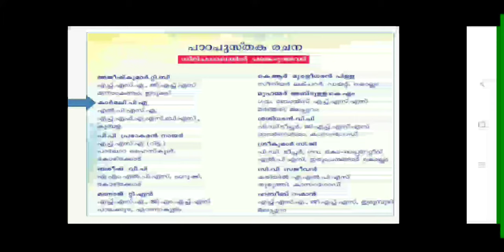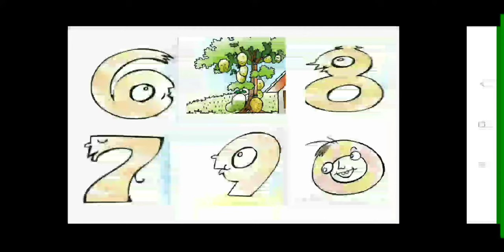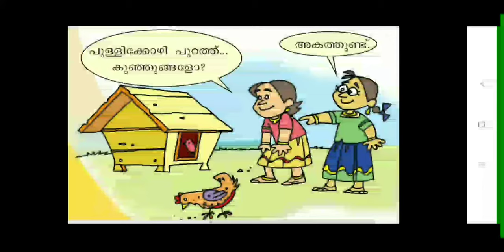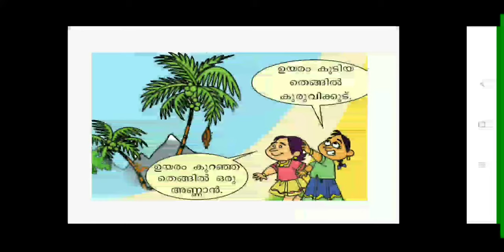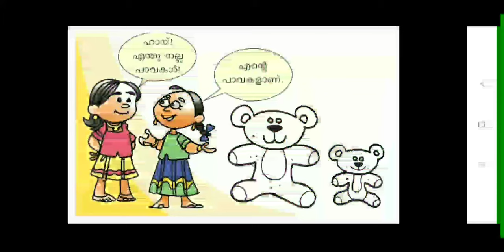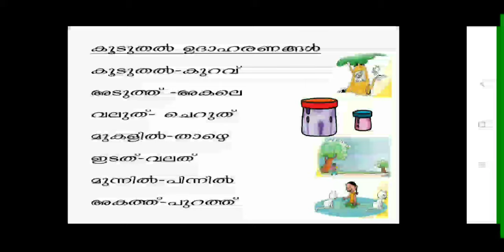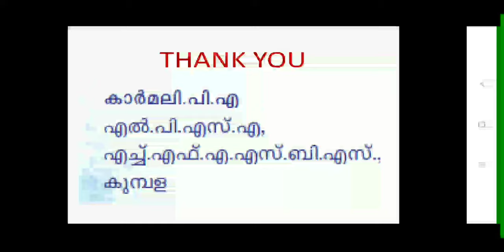Maths standard1 unit1 താരയുടെ വീട് - ഗണിതം ക്ലാസ് 1 tharaude veedu Kerala state syllabus standard 1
maths unit 1 standard 1 tharaude veed .. easy teaching method for class 1 LP classes ... kerala syllabus TLM standard 1#TLM standard 1 TLM new TLM standard 1

please share and support us.